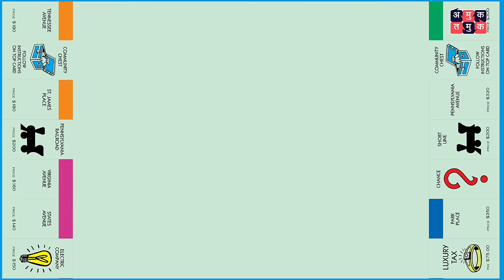Nava Vyapar with Shardul Ft. Shakti Salgaonkar | EP 9| Marathi Business Podcast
कालनिर्णय ची सुरुवात कशी झाली? कालनिर्णय आजच्या काळात पण relevant का आहे? महिला उद्योजिका म्हणून सतत आपली position establish करायचं pressure असतं का? एकूणच नवीन उद्योजकांनी व्यवसाय करताय काय गोष्टी लक्षात ठेवाव्यात?
अशा अनेक पैलूंवर आम्ही गप्पा मारल्यात कालनिर्णयच्या कार्यकारी संचालक शक्ती साळगावकर येझदानी ह्यांच्यासोबत

Credits:
Guest: Shakti Salgaonkar Yezdani (Executive Director, Kalnirnay)
Host: Shardul Kadam

Creative Producer: Omkar Jadhav
Editor: Tanwee Paranjpe
Edit Assistant: Shrutika Mulay, Mohit Ubhe
Intern: Sohan Mane

Chapters | Kalnirnay
00:00 - Introduction
02:51 - Taking over family business
05:44 - Kalnirnay as a digital brand
07:54 - History of kalnirnay and branding
13:54 - How to become business person
20:36 - Difference between male and female entrepreneur
25:51 - Women friendly work environment
29:11 - Family support
31:04 - Kalnirnay and traditions
38:32 - What to do and what not to do in business
40:41 - Pressure of handling the business
43:42 - Changes in kalnirnay over the period
46:27- Planning behind kalnirnay
49:01 - How to run an established business